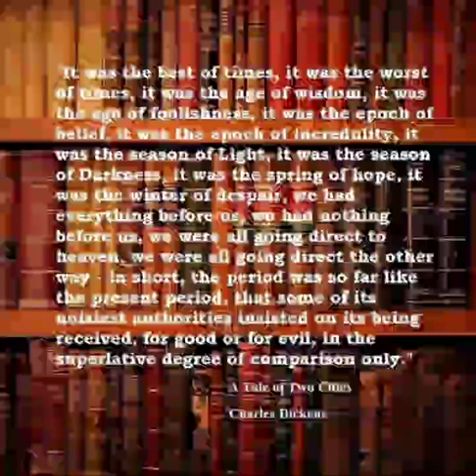A timeless classic from The Tale of Two Cities by Charles Dickens by A Dozen Best Books. Dickins😀